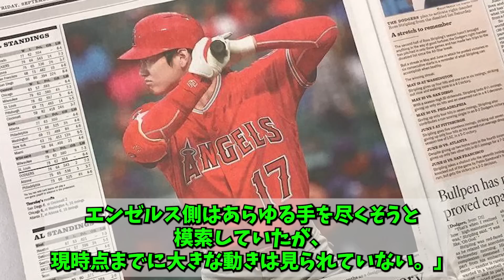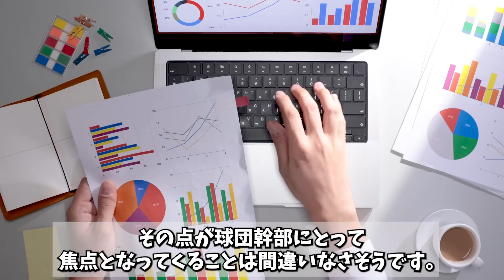【海外の反応】大谷翔平の移籍についてエンゼルスGMが衝撃の本音「残留させたいが…」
今シーズンは、打者としてメジャー全体1位の32本塁打をマークし、投手としてもここまで7勝を挙げるなど、エンゼルスの中心選手としてチームに欠かせない活躍を見せています。この状態を今シーズンもキープできればヤンキースやドジャースを筆頭に大谷選手を獲得するべく、強豪チームは高額な年棒を提示するはずです。
一方で、大谷選手残留、契約延長に向けて今シーズンは何としてもプレーオフ進出を果たす必要があると言われてきたエンゼルスですが、ここにきて大谷選手を残留させるのではなく、ある条件で手放すとの情報があります。

【大谷翔平】世界トップ超一流の食事トレーニング。衝撃発言「味は関係なくて...」ストイックな食事にダル「彼がすごいのは裏の部分」

【大谷翔平】中田翔らを一喝した”あの事件”から数年、中田が語った衝撃の本音。

【大谷翔平】海外美女からモテモテ大谷に衝撃の本音...大谷の結婚相手は〇〇一択だ...【海外の反応】